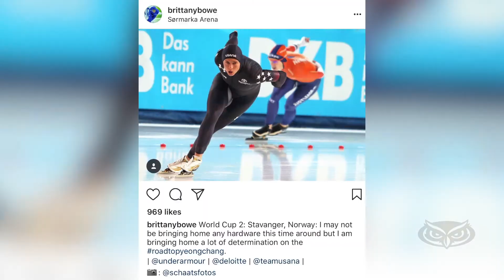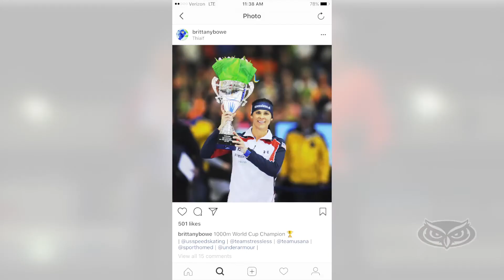FAU Alumni Success Story: Olympian Brittany Bowe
FAU alumna Brittany Bowe is competing in the 2018 Winter Olympics!